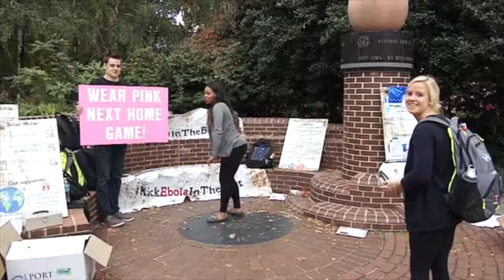KickEbolaInTheButt challenge at Temple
We hosted another KickEbolaInTheButt event at Temple University supported by STHM, Alpha Kappa Lambda, Mike Lahoud and Thilo Kunkel to help Doctors without Borders fight